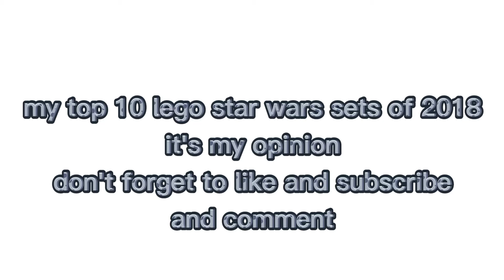top 10 lego star wars sets of 2018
highlights on the video
porg
x wing starfighter
defense of crait
imperial tie fighter